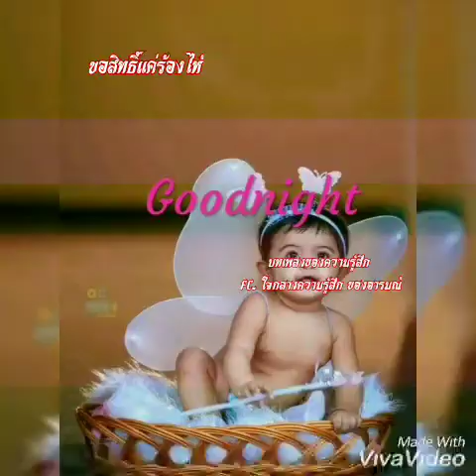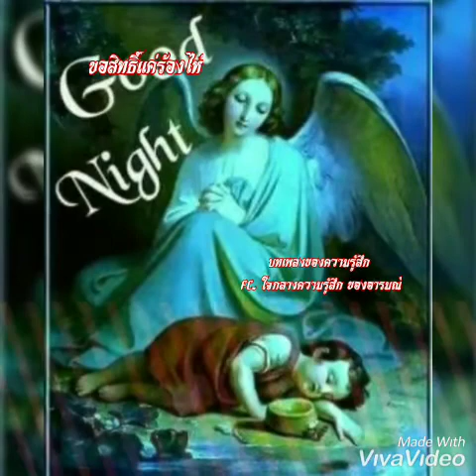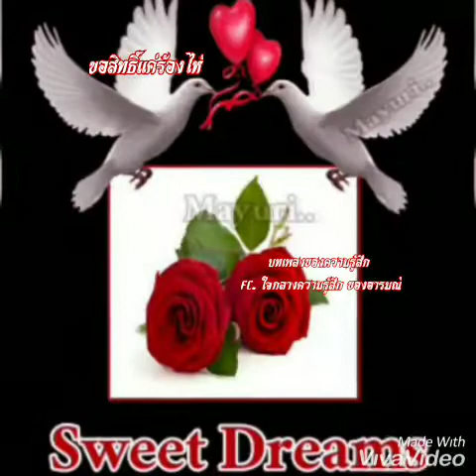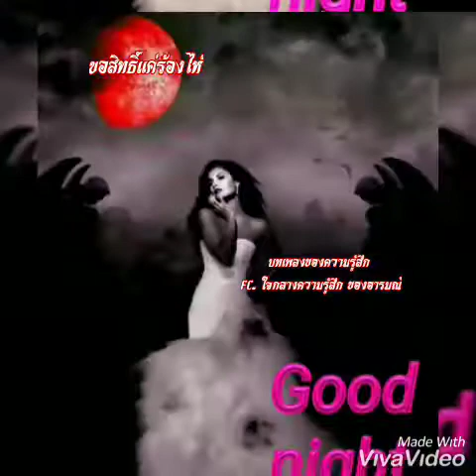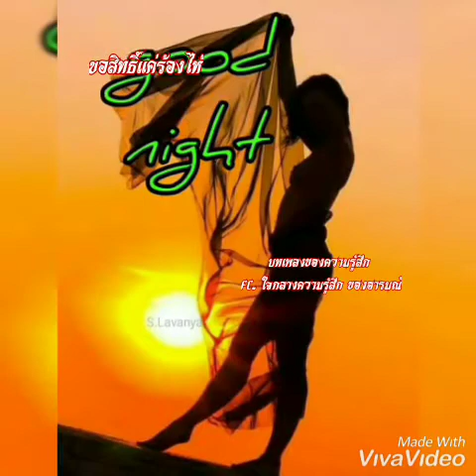ขอสิทธิ์แค่ร้องไห้